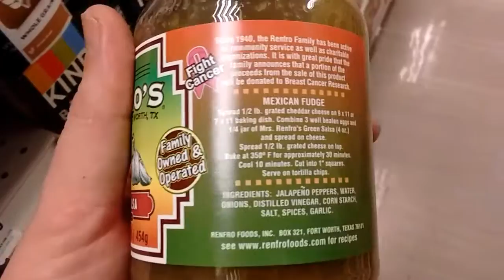Green Salsa , Jalapeno "Mrs. Renfro's"